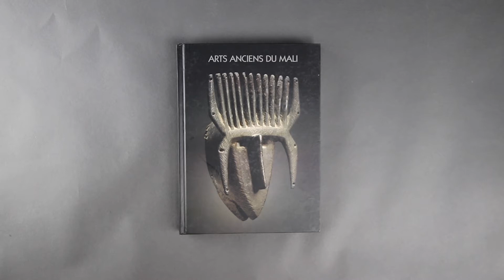Montaigne Auctions GOY Arts anciens du Mali AP 4044